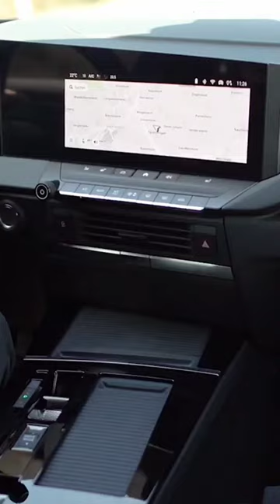OPEL ASTRA 2022 Sport Tourer Station Wagon